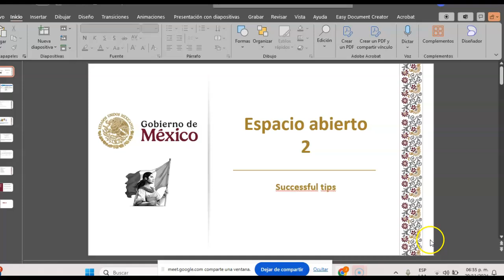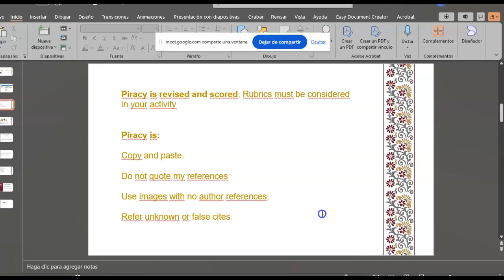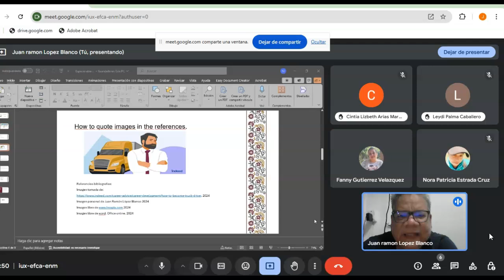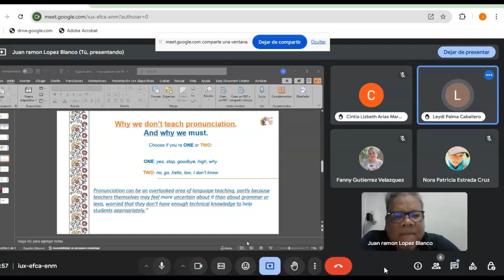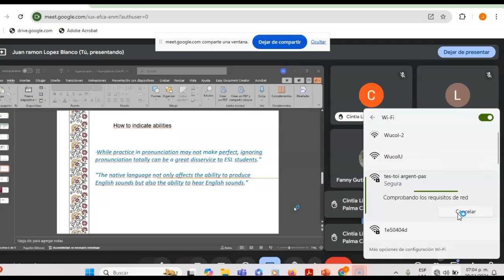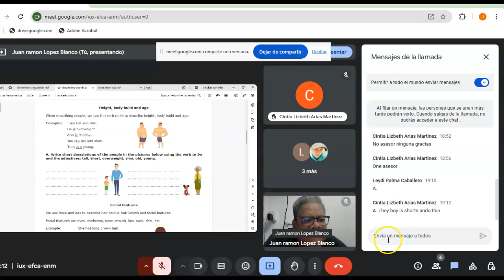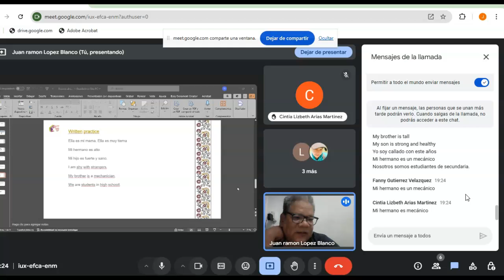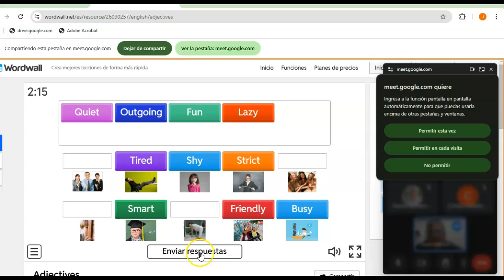Espacio abierto 2